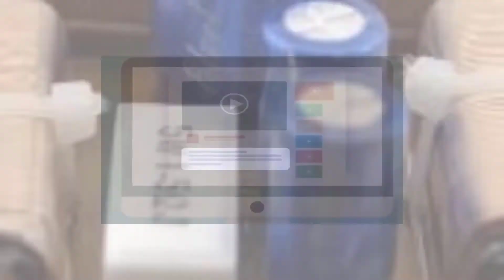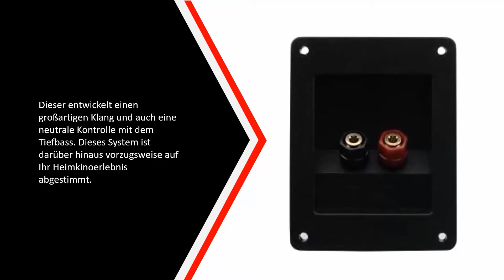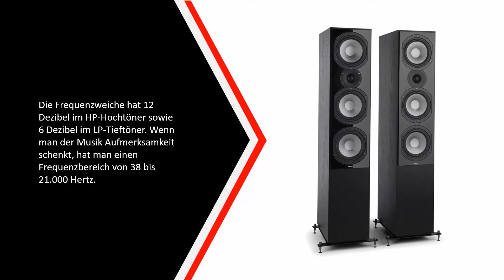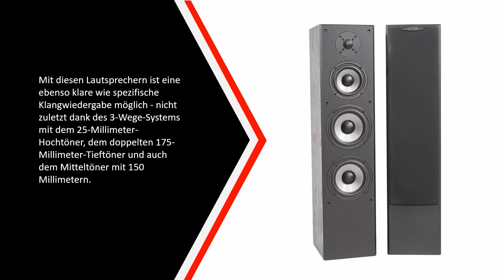✅ Die Besten Standlautsprecher Test - (Top 5)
Hier ist die Liste von Die 5 Besten Standlautsprecher Test

1. Quadral Standlautsprecher

2. Magnat Monitor Supreme

3. mohr 1 Paar Standlautsprecher

4. NUMAN Reference 801

5. mohr 1 Paar Standlautsprecher